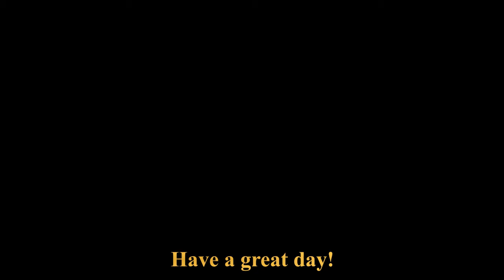Bunny Hutch Make Over | Trash to Treasure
Today we made over an old bunny hutch.  My dear friend gave us this old hutch for our bunny.  I think we are the third family to raise bunnies in it.  It has been a cozy home to many bun buns.   It was in need of a make over.